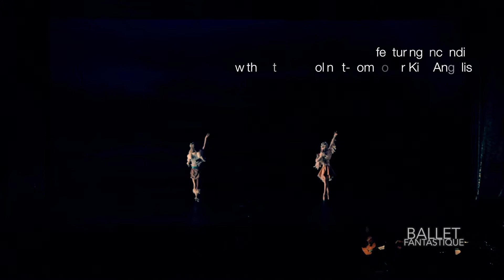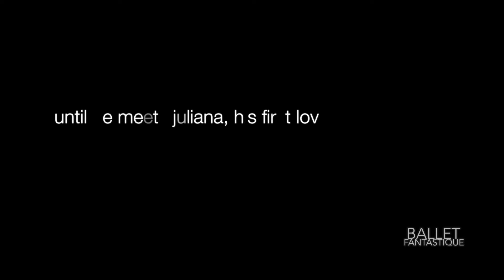Now booking: ZORRO: The Ballet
Choreographer-Producers: Donna Marisa + Hannah Bontrager
Music (used with permission): Incendio's Mitra's Dance, Midnight for Maya, and Of Sword and Shadow
Dancers: Artists of Ballet Fantastique
Costume Design: Donna Marisa Bontrager + Allison Ditson
Makeup Design: Katie Dix
Video: Jeremy Bronson; Montage by Hannah Bontrager for Ballet Fantastique

Premiere: October 2013, Hult Center for the Performing Arts
Production authorized by Zorro, Inc.